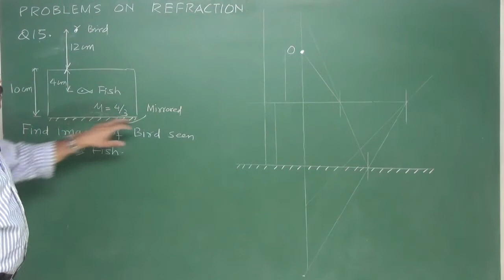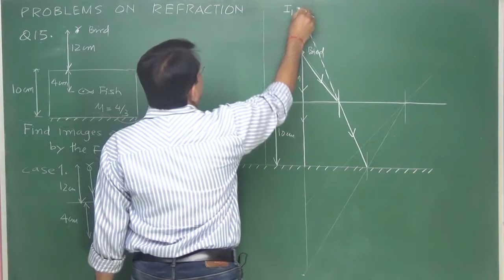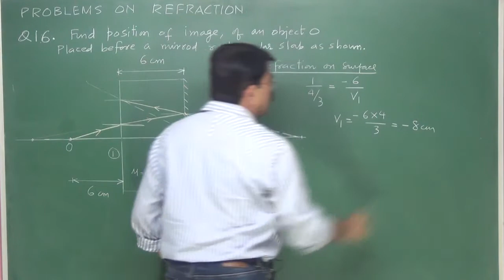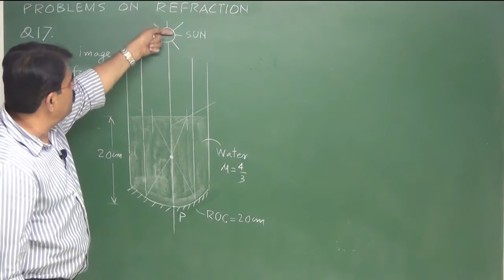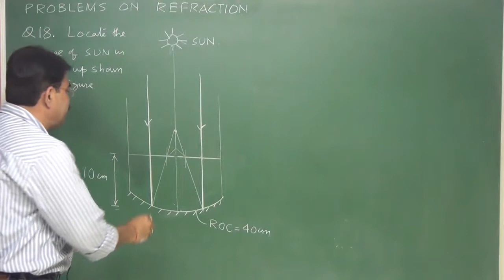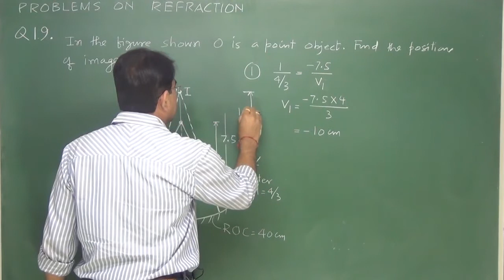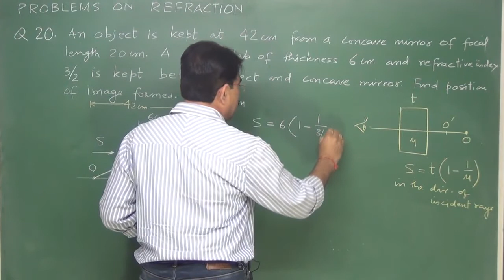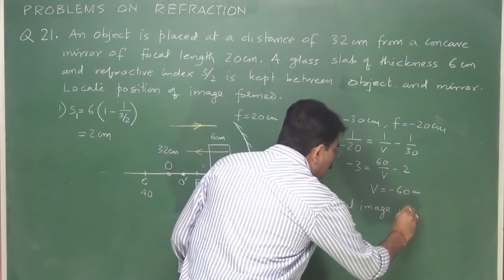CLASS 12th- Problems on Refraction - 4